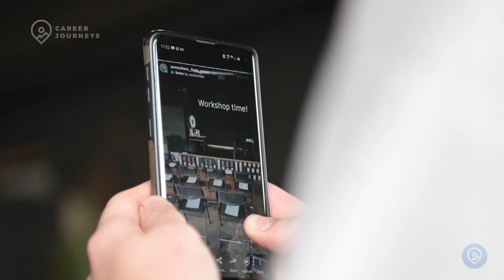John's Story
John Kish is a horticulturist and the owner of Somewhere That’s Green, an indoor plant shop in Bend, Oregon. For Kish, being a small business owner is like being a jack-of-all-trades; he does a little of everything. From retail and decor to plant care and selection, managing the shop is an almost 24/7 job. But despite the long hours, it’s fulfilling work.

Kish has loved and been fascinated by plants since he was five, participating in a prairie restoration project while in high school and studying horticulture in college. Like many others, Kish’s career journey wasn’t a straight line. After graduating from Oregon State University, Kish pursued the performing arts, studying at Circle the Square Theater School in New York City (where he also worked on indoor plant installations at Rockefeller Center).

Kish is the first to admit he didn’t know the first thing about running a business, having started with $200 and a bundle of plants in the back of his Subaru. But today, Kish feels supported by his community and loves educating others about greenery and partnering plants with people.